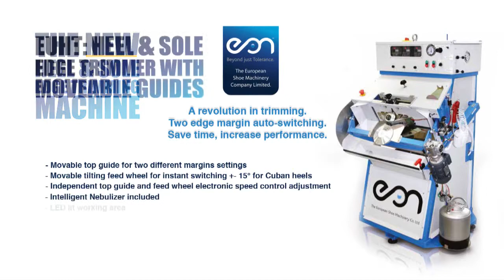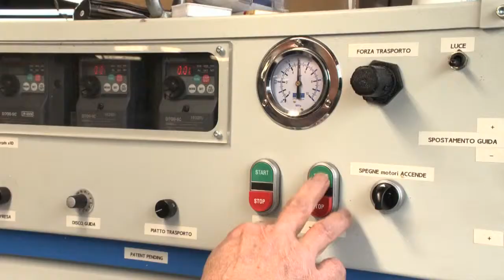EUHT Heel and Sole Edge Trimming Machine